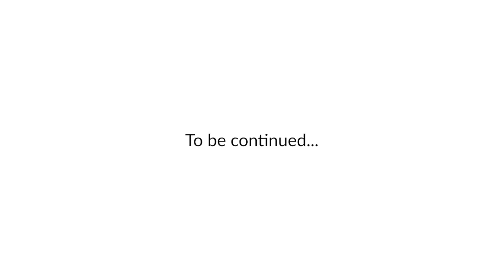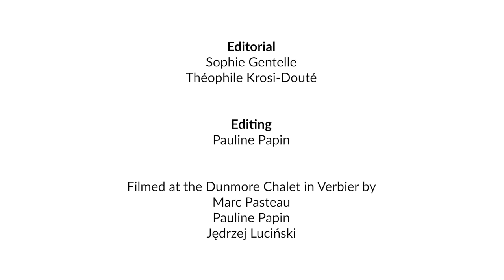Introducing Tsotne — Opus 1: Being Tsotne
Introducing Tsotne, a conversation with Marc Bouchkov at the 2022 Verbier Festival

Opus 1: Being Tsotne